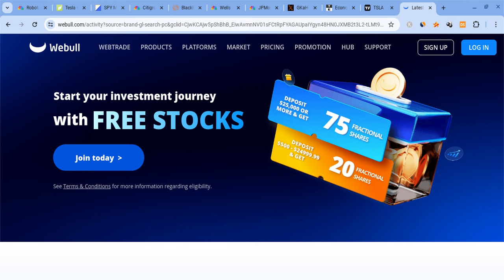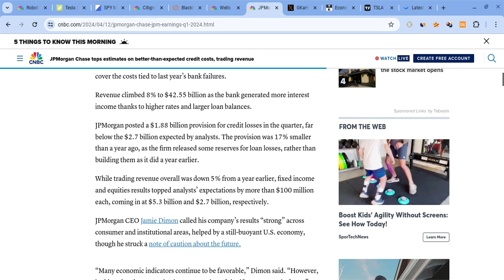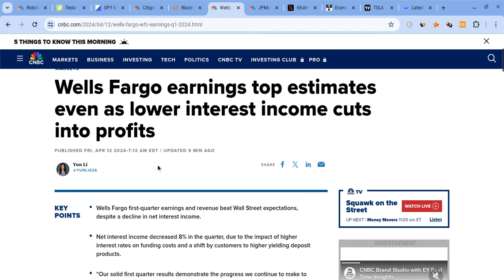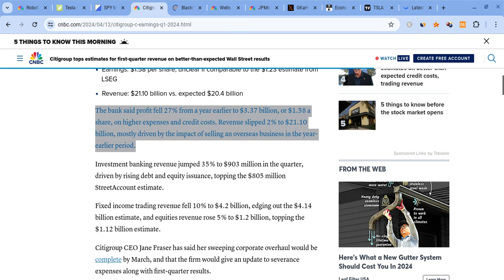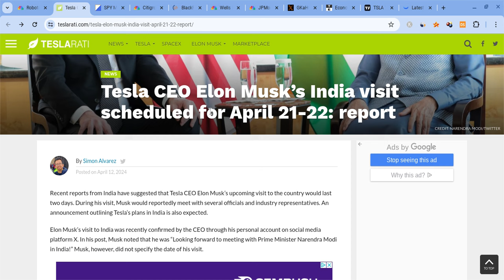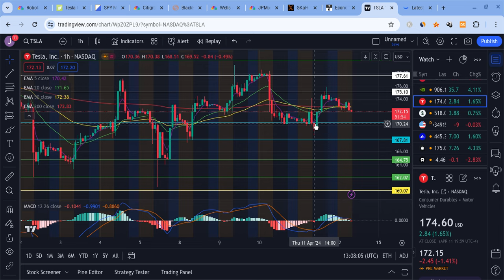🔥 TESLA STOCK MAY DROP THEN BOUNCE!!! TSLA, SPY, NVDA, AAPL, & QQQ PREMARKET PREDICTIONS!!!